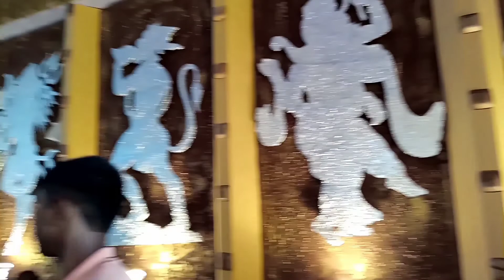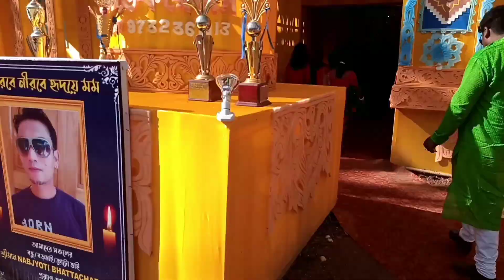অষ্টমীর সবুজে ভরা সকাল😍আমি ভাই মা আর আমার বর😄সারাটা দিন শুধু ঘুরাঘুরি🤗🤗